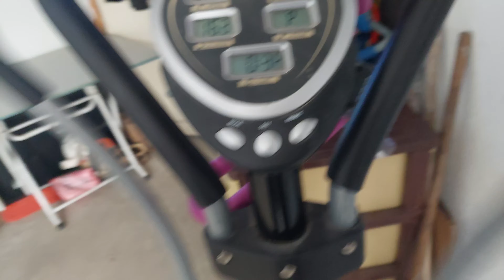Cute Turkish Street Cats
Their furry paws have walked these lands for centuries, revered for their pest-fighting skills, embraced by Islamic teachings, and cherished as symbols of luck and love. From Istanbul's bustling streets to quaint village squares, Turks welcome these feline companions with open arms, weaving a beautiful tapestry of respect and affection that stretches back through history. Join me on this purrfect journey as we unravel the secrets of Turkey's cat kingdom!